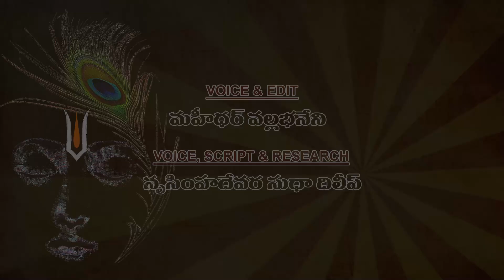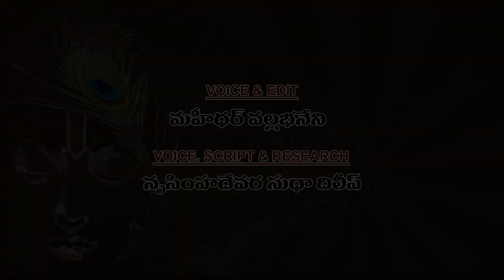6 Elder Brothers of Lord Krishna | ఉచ్ఛిష్టీకృత దోష పరిణామం | MPlanetLeaf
6 Elder Brothers of Lord Krishna - Karma Siddhanta | కంసుడు చంపిన కృష్ణుడి సహోదరులు ఏమయ్యారు? ఉచ్ఛిష్టీకృత దోషం వలన కలిగే పరిణామం మీకు తెలుసా? | Voice of Maheedhar Planet Leaf (MPL) Videos Exclusive...

Previous births of Kamsa's brothers.. Previous births of Krishna's brothers.. Why lord krishna met Bali Chakravarty at Sutala Loka? What happened to the siblings of lord krishna after Kamsa tried to kill them? Much more explained in Telugu in our above video. Do you know any other interesting facts? Share your thoughts in comments!

Kansa is the child of King Ugrasena and Queen Padmavati although it is figured out that Kansa isn't Ugrasena's biological child. One time a Gandharva comes to Padmavati and disguises as Ugrasena. Together they have a child and he reveals himself to her. Telling her that their child to be born will be a hybrid between a human and Gandharva. An enraged Padmavati curses Kansa to become a Rakshasa or demon in other words. With that the Gandharva afraid the curse is also aimed at him curses the child further before leaving.

It later is revealed that Kansa has a connection to Vishnu as he was a demon called Kalanemi who the mighty god managed to slay. Trained by other Yadavas who took up to train Kansa and his other eight brothers made Kansa very strong and he now lusted more power. He decided with the suggestions of his advisors to overthrow Ugrasena and take the capital of his kingdom Mathura. A king Jarasandha noticed and decided to let his daughter marry him, It overall just made Kansa more powerful than he originally was and he coronated himself soon after effectively removing his father from the throne by force.

Then soon the goddess Yogmaya told him a prophecy that a woman called Devaki and her husband Vasudeva's eighth child will finally end his tyranny. In order for this not to happen he imprisoned both of them and murdered every child they had until the 7th who was transferred to Rohini by the wishes of Lord Vishnu and this child would be born as Balarama. Soon after this Vishnu was ready to assume the form of the eighth child as Krishna. Yogmaya also came as a baby girl to trick Kansa who attempted to kill this child. Then revealing herself she told him his death was coming by the eighth child who was born.

Escaping from Kansa, Krishna was raised by his father Vasudeva's relatives Nanda and Yasoda. At this time Kansa sent many demons to kill the boy but all of them ended up failing nevertheless. Even Putana the infant killer tried to kill Krishna but ended up facing defeat at his hands and soon Krishna came to inevitably facing Kansa. They fought and Krishna kicked him on the chest and then his foot lay on Kansa killing him. This was the start of a just rule under Ugrasena once more and soon Kansa's other brothers too were killed by Balarama.